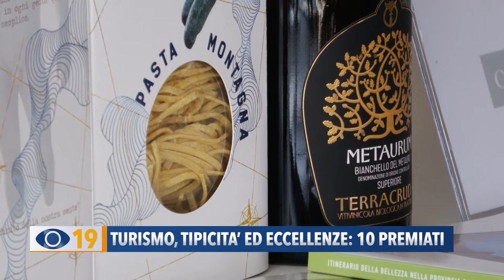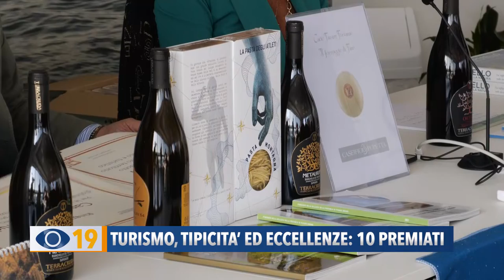Turismo, tipicità ed eccellenze: 10 premiati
Vini, profumi, pasta, caciocavallo e babà alla moretta: premiati a Fano imprenditori e associazioni che con prodotti e iniziative promuovono il territorio in Italia e all’estero.